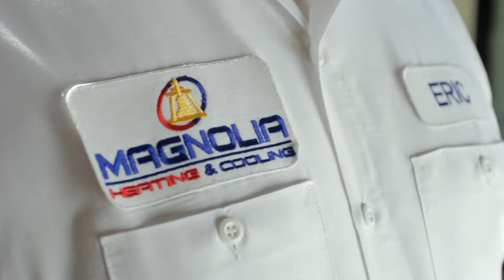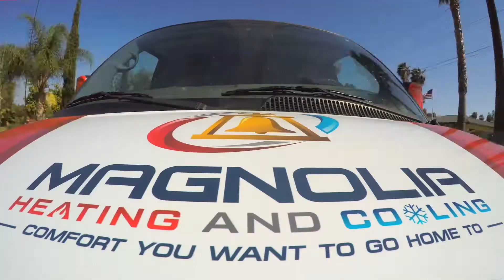Proud to have the best working with us